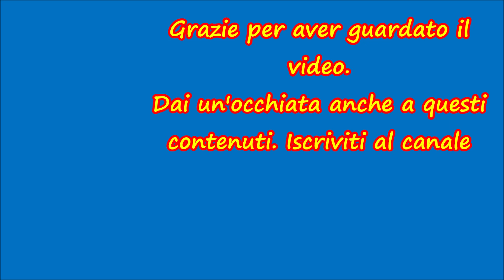Il ponte in mezzo al nulla